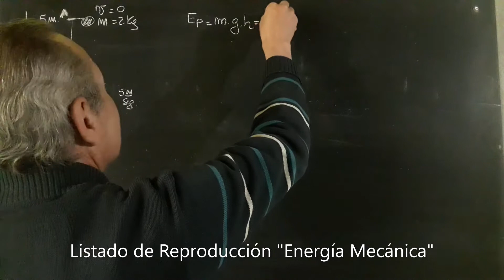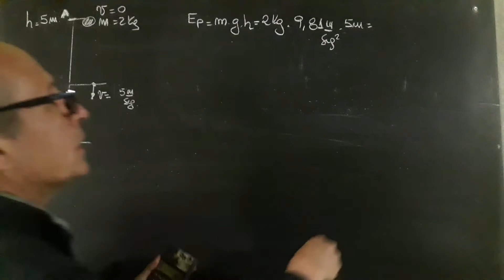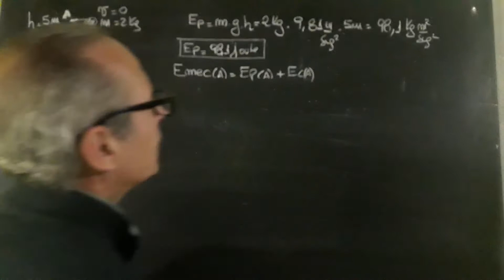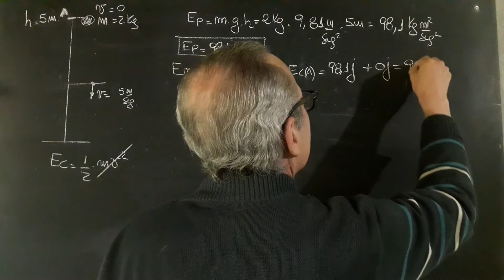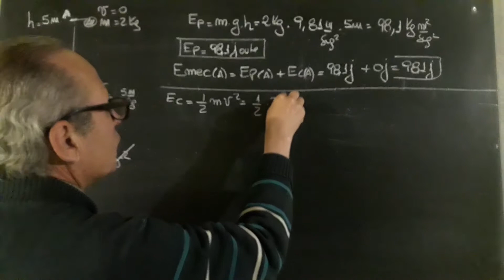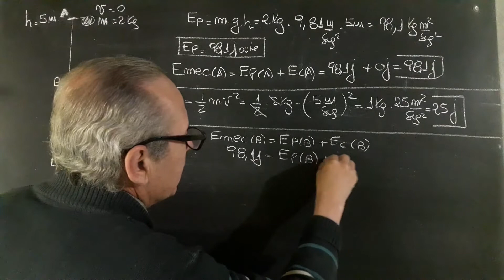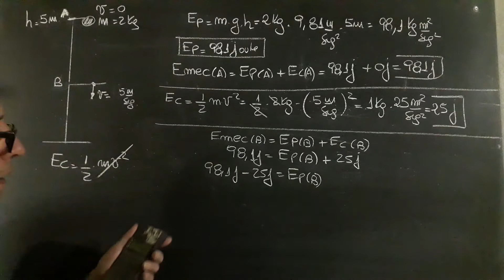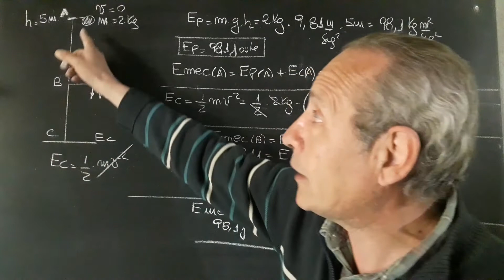Energías Mecánica, Potencial y Cinética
Energía Potencial y Cinética@RicardoJara277